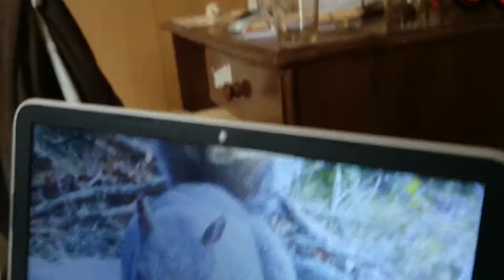cat vs laptop